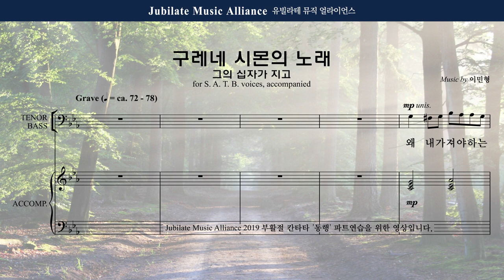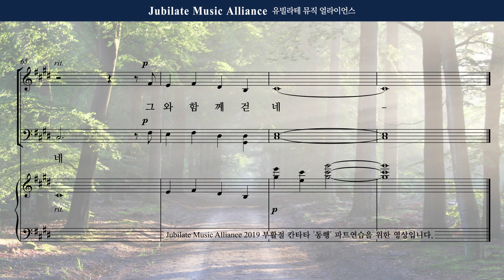[부활절 칸타타] 이민형 '동행' 오케스트라 03. 구레네 시몬의 노래